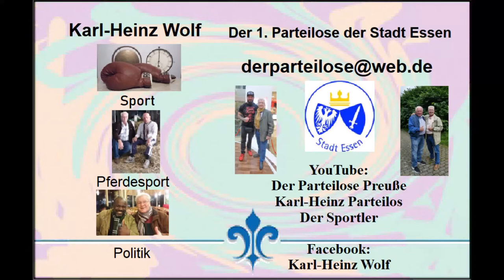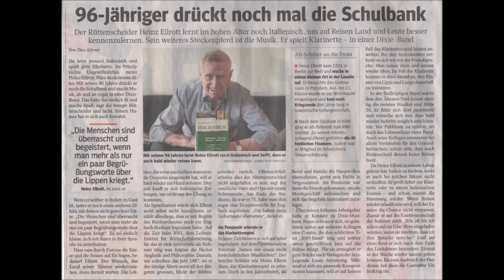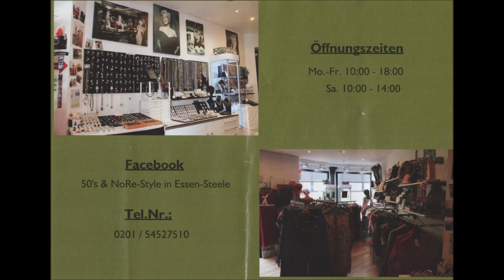Essen-Rüttenscheid Im Hudson's Tanz für Junggebliebene mit The Ballroom Rockets 10.05.2022 * Teil 4